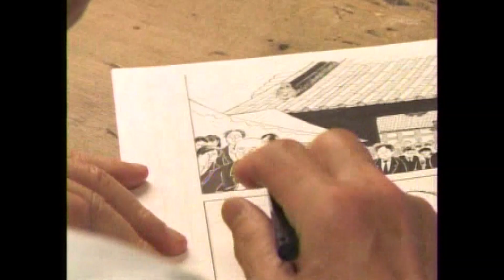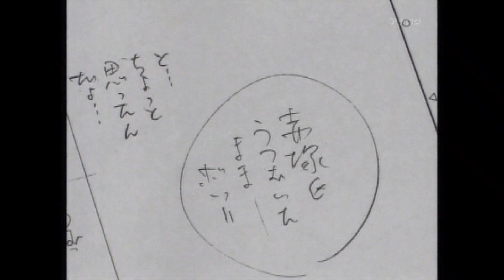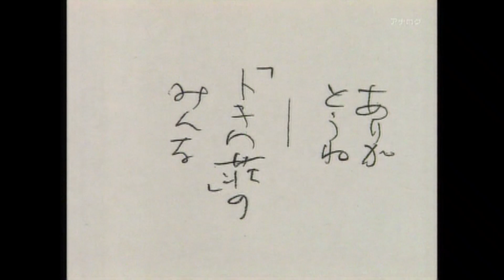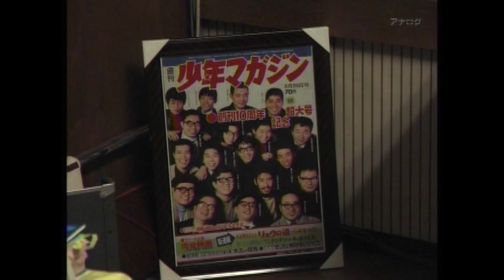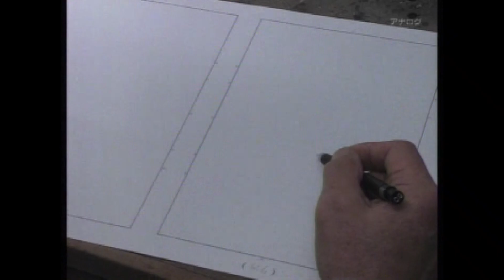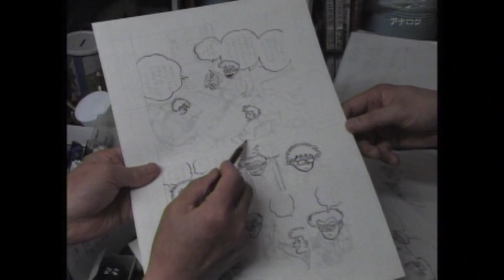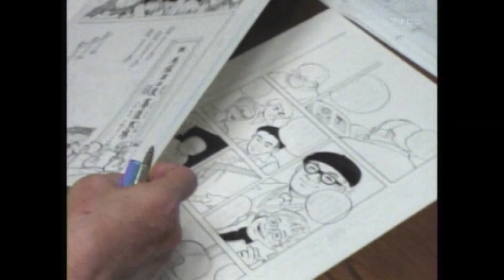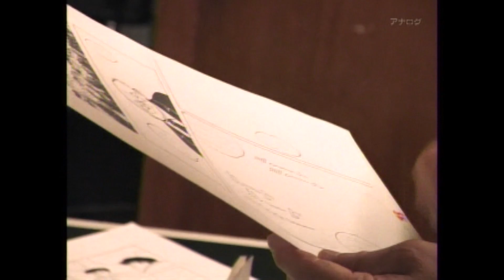再びのマンガ魂【ちばてつや】